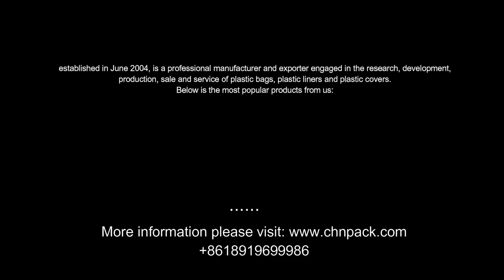PP and PE Autoclave Bags, Biohazard Bags for Clinical Waste Collection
We can make many kinds of medical waste disposal bags.
We can also add High temperature indicator on the autoclavable bags.

The bag can be made in PE and PP.
We can add your logo on the bag.
We can offer Amazon label sevice.
We can make different colors biohazard bags for different use of medical waste collection.

We have flat bag, drawstring bag, adhesived bag type for you.